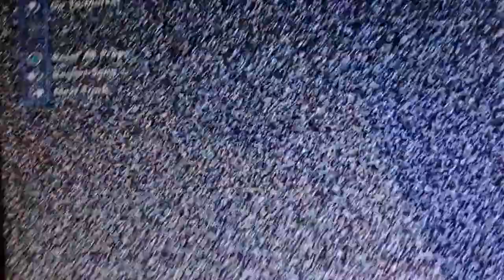Funniest moments skate 3